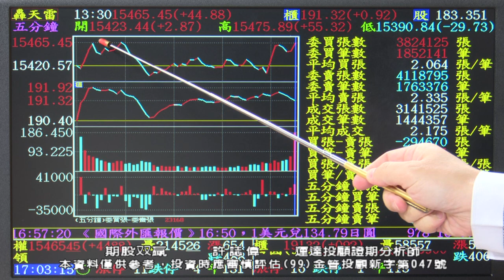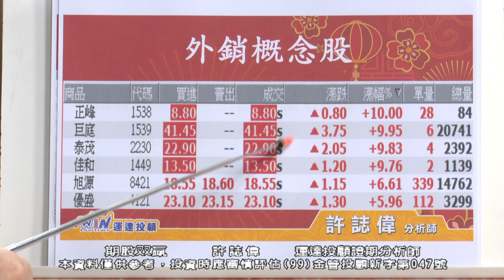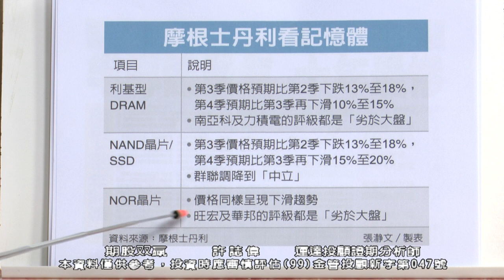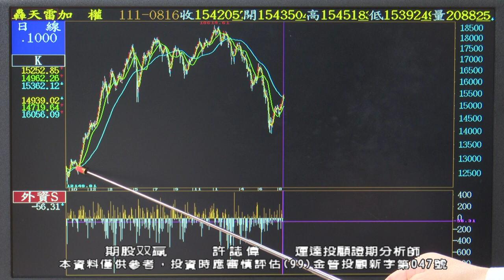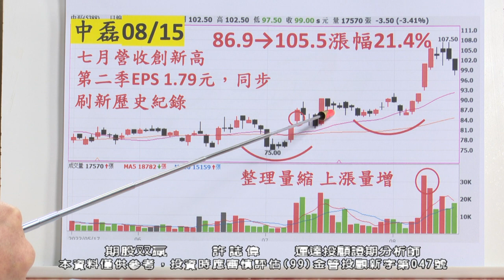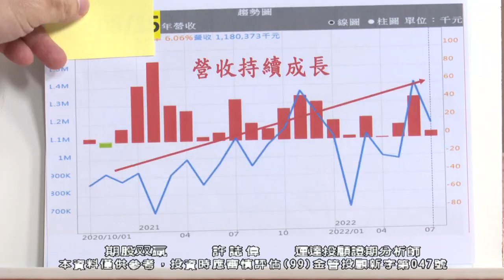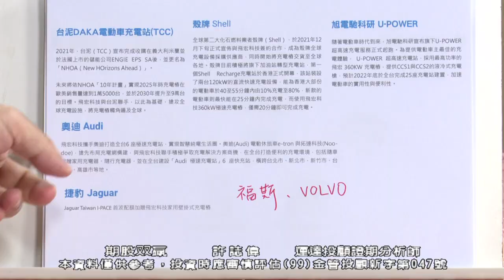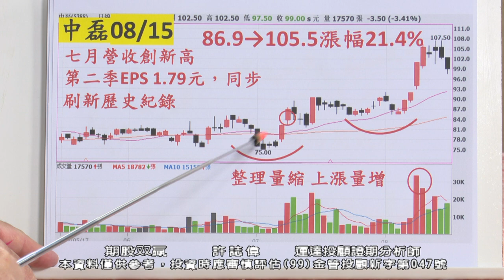20220817 1930 許誌偉 期股双贏